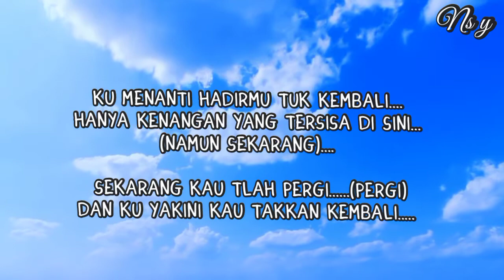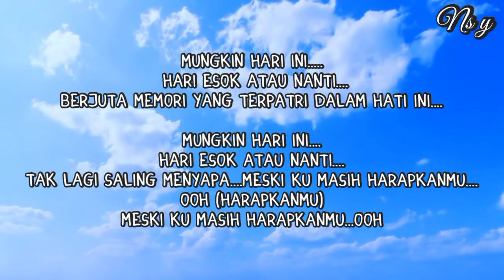Mungkin Hari Ini Esok Atau Nanti-Anneth